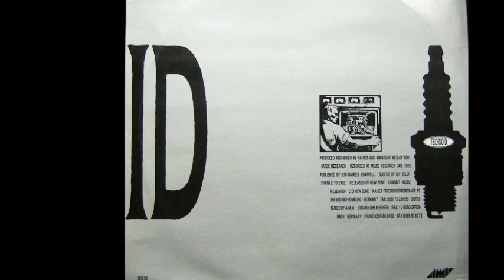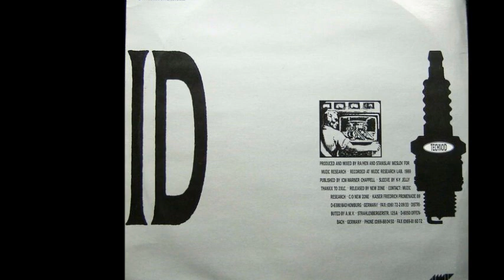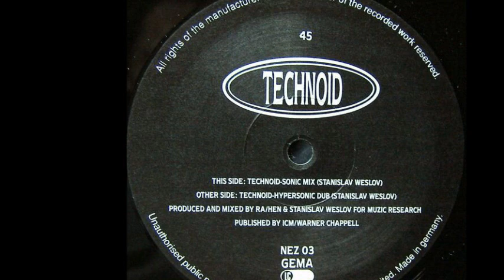Technoid - Technoid (Hypersonic Dub) (AA)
Technoid ‎- Technoid
Sello:New Zone ‎
Formato:Vinyl
País:Germany
Fecha:1989
Género:Electronic
Estilo:Electro, New Beat
Mixed By Ra/Hen, Stanislav Weslov